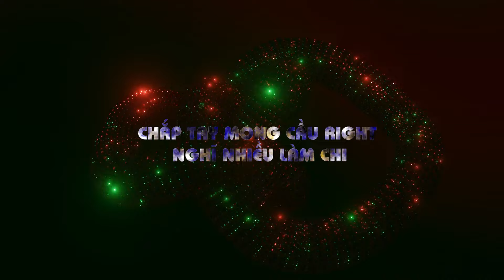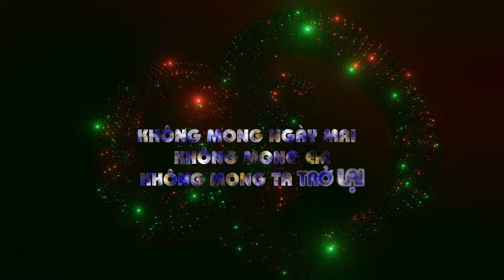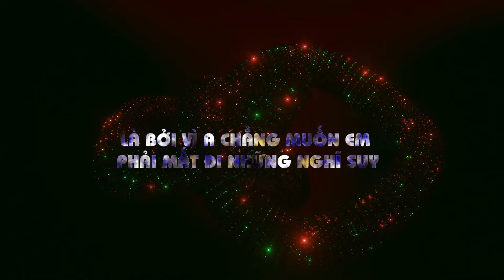Anh Không Muốn Em Suy - SơnT ft OBC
Lyric:
SAO ĐÊM TRÔI MUỘN RỒI EM VẪN CÒN NGỒI THẪN THỜ RỒI SUY NGHĨ
CƠN MƯA ĐAU TẠNH RỒI EM VẪN CÒN NGỒI ƯỚT NHOÈ LÀN MI CONG
CON TIM ANH BỒI HỒI KHI EM CHẶN LỜI
EM ƠI EM  XIN EM ĐỪNG ĐI
CHẮP TAY MONG CẦU RIGHT NGHĨ NHIỀU LÀM CHI

ANH MONG TA GẶP LẠI
ANH SẼ LÀ NGƯỜI CHO EM MƯỢN TẠM BỜ VAI
TA QUYỆN VÀO NHAU
TRAO NHAU NỤ HÔN SÂU
THÂN MẬT Y NHƯ PHÚT BAN ĐẦU
NÓI NHIỀU ĐIỀU LÀM CHI
NẾU ĐÃ CHỌN RỜI ĐI
KHÓC ƯỚT ĐÔI BỜ MI
ANH BIẾT EM CẦN GÌ

BIẾT ĐÂU ĐƯỢC MAI
AI CƯỜI VUI NHƯNG NIỀM ĐAU CÒN MÃI
LỐI NƠI RỜI ĐI MẮT HOEN MI
TA KHÔNG QUAY ĐẦU LẠI
AM FOR MY LIFE IN THE TRY
NO LOVE IN THE HIGHT
KHÔNG MONG NGÀY MAI
KHÔNG MONG EM
KHÔNG MONG TA TRỞ LẠI

HOOK:
LÀ BỞI VÌ A CHẲNG MUỐN EM PHẢI MẤT ĐI NHỮNG NGHĨ SUY
HÃY ĐỂ DÀNH CHO A NỖI ĐAU A BIẾT ANH ĐANG CẦN GÌ
NÀY GIỌT LÊ KIA ĐỪNG CÓ RƠI ĐỪNG CÓ RƠI ĐỪNG CÓ RƠI
NHƯNG HÃY ĐỂ CHO EM CÒN LẠI NHỮNG BÌNH YÊN THẾ ĐƯỢC RỒI

NHÌN VÀO ĐÔI MẮT E A KO THỂ NÓI
DÙ ĐÃ CỐ GẮNG NHƯNG TA NÊN TỪ CHỐI
TÌNH YÊU LÀ THỨ ĐÔI TA KO THỂ VỚI
A K MUỐN SẼ THEO EM NHƯ ĐỈA ĐÓI

VẾT THƯƠNG SẼ XÓA KHI ĐI QUA THỜI GIAN
ĐỪNG CỐ NÍU LẤY KHI TA KO CÒN ĐANG
DÀNH HẾT SUY NGHĨ TÂM TƯ CHO NHAU
CHỈ CÒN LÀ NHỮNG THỨ KHIẾN ĐÔI TA CÀNG ĐAU

MỌI THỨ ĐÔI TA KO THẬT
EM CHỈ BÊN ANH ĐẾN KHI NÀO NỖI BUỒN VƠI
VẬY LÀ MỖI KHI TA THÂN MẬT
THÌ EM CHỈ COI A GIỐNG NHƯ LÀ MÓN ĐỒ CHƠI
TIM A ĐAU QUÁ ĐAU
MÀU ĐỎ MÁU Y NHƯ LÀ NHAI BÃ TRẦU
A CHỈ MUỐN TÌM RA ĐƯỢC NƠI BẮT ĐẦU
KO CẦN BÊN EM ĐỂ SUY NGHĨ CHÔN SÂU

YEAH A THẬT LÒNG MÌNH MUỐN
RỜI XA EM RỒI, A THẬT MUỐN RỜI XA A Á À
ANH THẬT